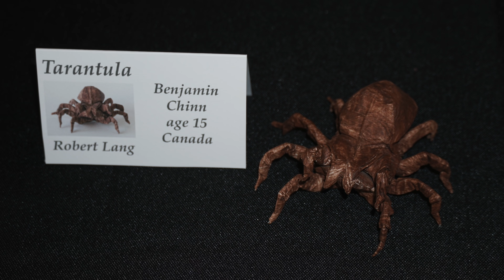Fun with Boomerangs! My First Origami Convention & Meeting Fans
So I went to the Origami USA Convention and got the chance to meet a whole bunch of other folders and origami designers.  I also taught a whole bunch of people how to make and throw the new Ninja Star Boomerangs.

The last day I spent there, I hosted the Paper Airplane Contest with Jeremy Shafer and had a blast!

Today is also my birthday (6/29) so I hope you're all enjoying your summer vacation and have a great weekend!